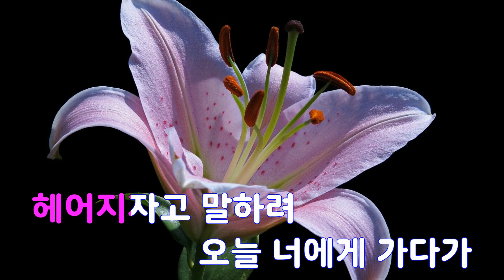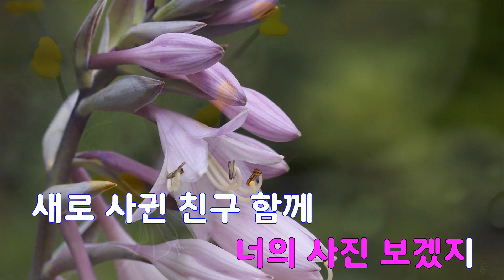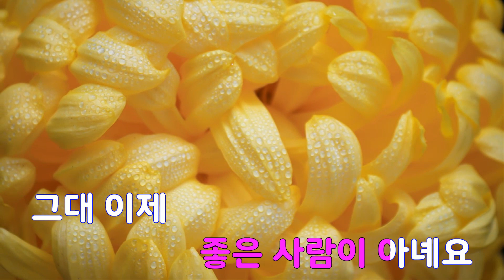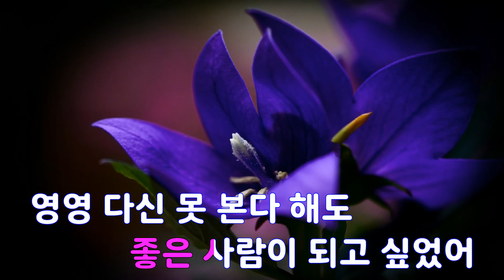[은성 반주기] 헤어지자말해요 - 박재정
헤어지자말해요 - 박재정
작사 ː 박재정, 작곡 ː 박재정.박현중